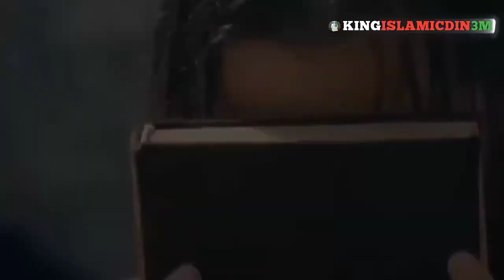dastane salahuddin in Hindi|history of salahuddin अय्यूबी | Hazrat salahuddin अय्यूबी का वाकिया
astane salahuddin in Hindi|history of salahuddin अय्यूबी | Hazrat salahuddin अय्यूबी का वाकिया

salauddin ayyubi filistin,
salahuddin ayyubi palestine status,
salahuddin ayyubi palestine fateh,
sultan salahuddin ayyubi palestine status,
salahuddin ayyubi free palestine,
sultan salahuddin ayyubi palestine,
utho salahuddin ayyubi ke farzando palestine status,
salahuddin ayyubi on palestine,
salahuddin ayyubi vs palestine
story of salahuddin ayyubi,
story of salahuddin ayyubi in hindi
palestine and israel history,
palestine and israel waqia,
biblical story of israel,
bani israel ki qaum ka waqia,
end of israel in quran,
israel alaihissalam,
palestine history in islam,
palestine and israel story,
palestine and israel waqia in urdu,
documentary of israel in urdu,
history of israel in islam,
israel ali salam ka waqia,
israel islam ka waqia,
bani israel waqia,
israel alaihissalam story,
israel ka vakya,
israel ka waqia,
israel waqia,
palestine and israel ka waqia in urdu,
palestine and israel ka waqia